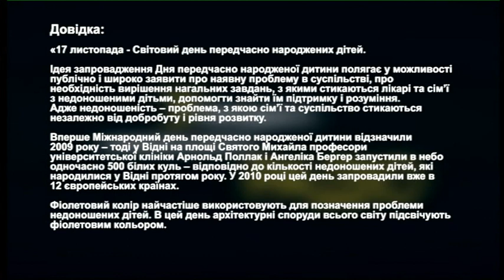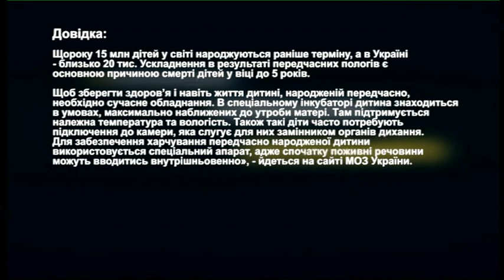Передчасно народжені діти | РадіоДень «Між нами» | 17.11.2020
«17 листопада відзначається Міжнародний день недоношених дітей. Його заснували 2009 року за ініціативою Європейського фонду по догляду за новонародженими дітьми», - йдеться на сайті Міністерства Охорони Здоров’я України.
- як часто в Запоріжжі народжуються недоношені діти;
- який коефіцієнт виживання таких дітей;
- якого догляду потребують передчасно народжені діти;
- про психологічні стани батьків.
Про це ми поговоримо із нашими гостями у телерадіопроєкті «Між нами».
У студії – Юлія Стрельченко, перинатальний психолог міського пологового будинку №4 та Андрій Лобанов, дитячий лікар-анестезіолог Обласного перинатального центру.